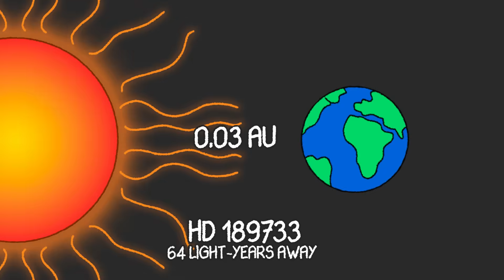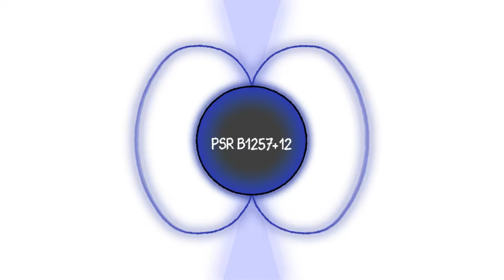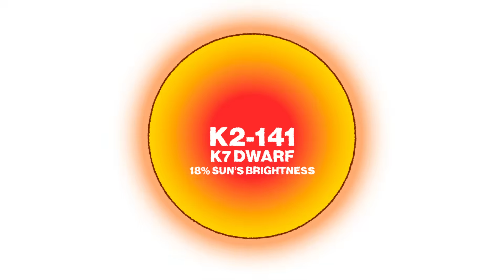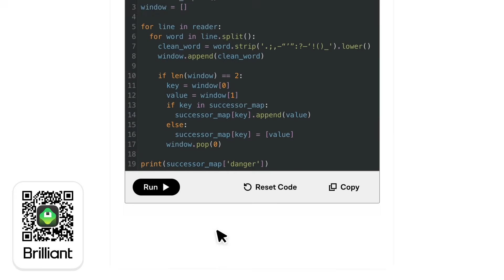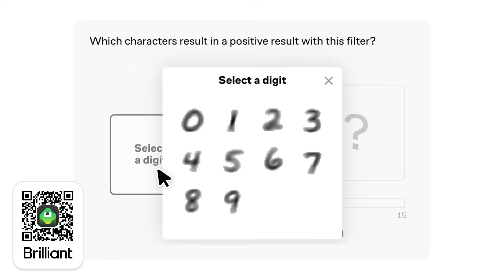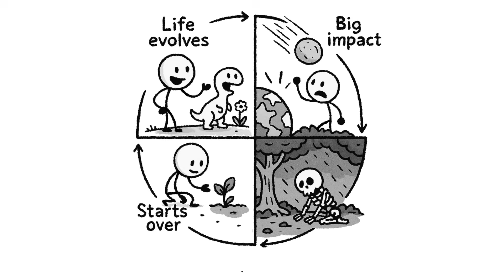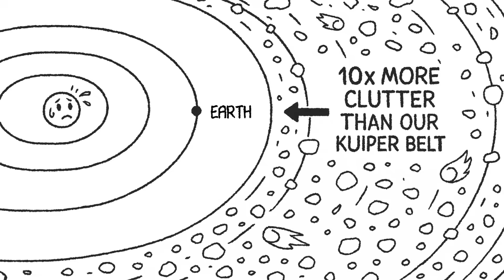What if We Swapped Solar Systems?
Earth is perfect for life… but what happens if we drop it into some of the galaxy’s strangest solar systems?

Glass rain. Stone rain. Lava oceans. Pulsars firing death rays. And maybe—just maybe—a few stars where we could actually survive.

You’ll find out exactly which stars could keep us alive—and which would turn Earth into toast.